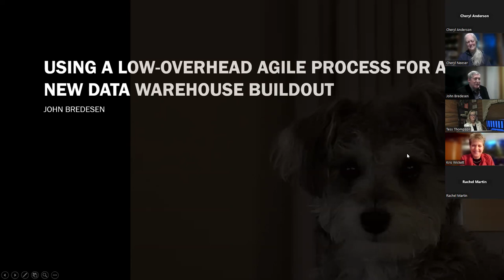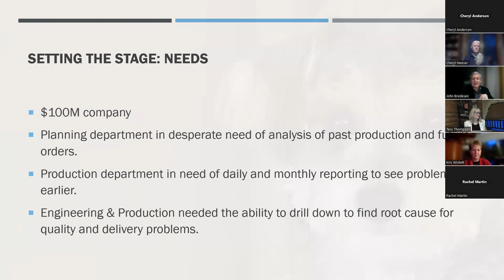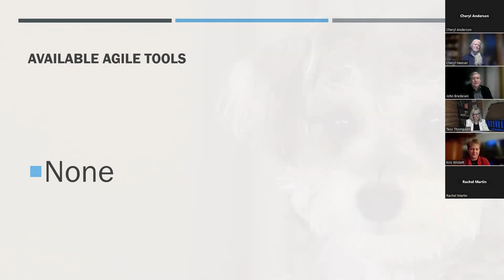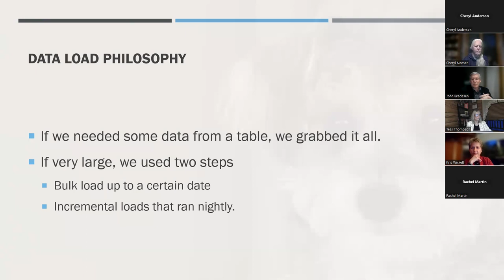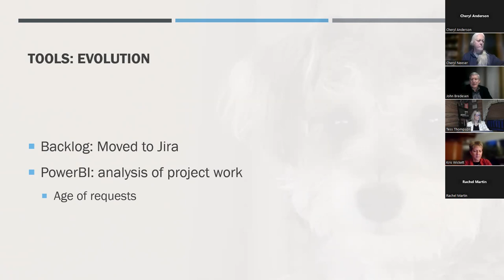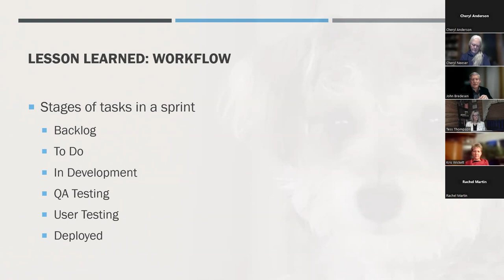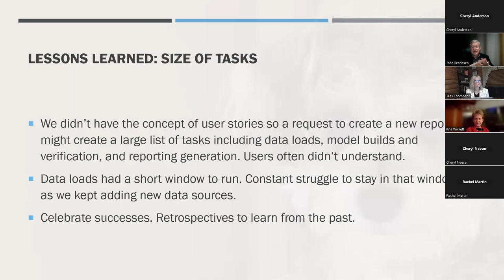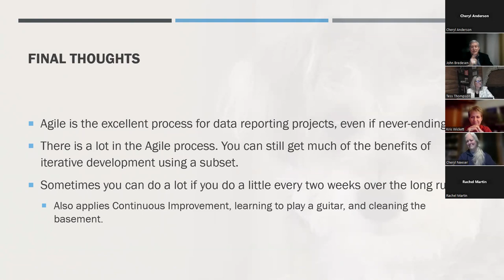Using a Low-Overhead Agile Process for a new Data Warehouse Buildout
Details
This is a real life, true story! Names have been changed to protect the innocent & no animals were harmed in the process. Honestly though, this is an experience report worth hearing, Please join us and other like-minded individuals as John shares his story working with an empowered team to build an internal use 'product' using an agile approach.

A $100M manufacturing company needed a data warehouse. The IT department had no Agile experience, but knew that was a good way to go. There was no money to train. This is the story of how one IT department gave Agile a try and successfully released features for over 4.5 years.

Please join us as John Bredesen, author and IT executive, shares his story of success, the tools, the process, the lessons learned and finally as a retrospective, his thoughts on the experience.

John Bredesen
John A. Bredesen has worked in IT since the 1980s at large and small companies with vastly different budget priorities. He has been a system administrator, a developer, a business analyst, a manager, and a director. There is little he hasn’t experienced.
John also worked outside of IT for eight years in project and product management. In this role, he was a consumer of IT services, which gives him a unique perspective on the role of IT in an organization.
John lives, works, and writes in Minnesota, USA